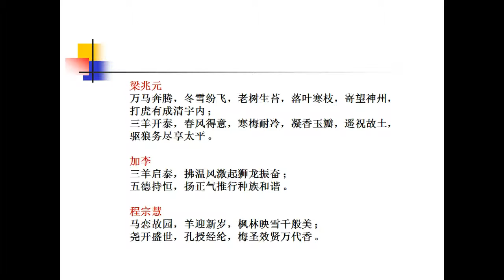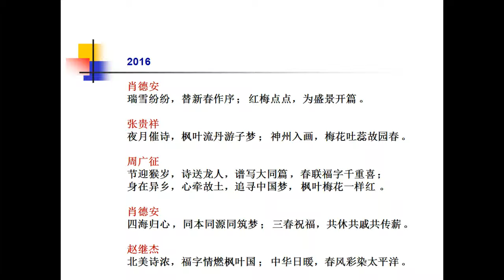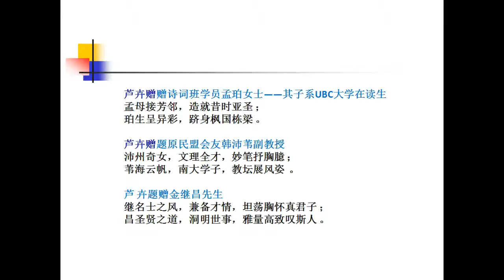菲莎文化讲坛之“联语浅谈”(下)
雅俗共赏，妙语解颐——联语浅谈，由程宗慧主讲。